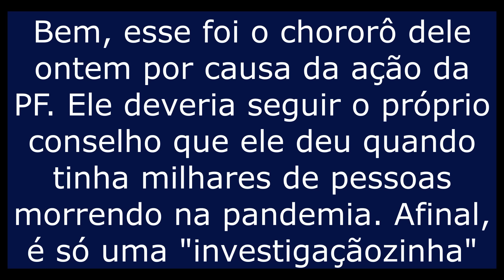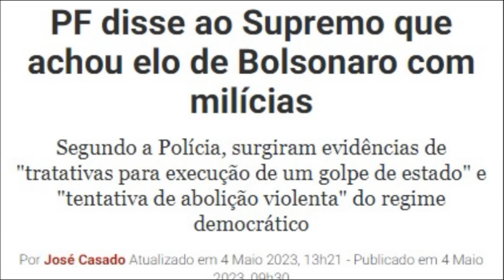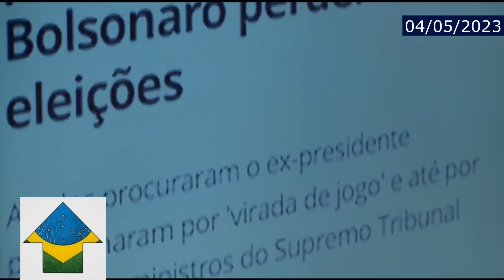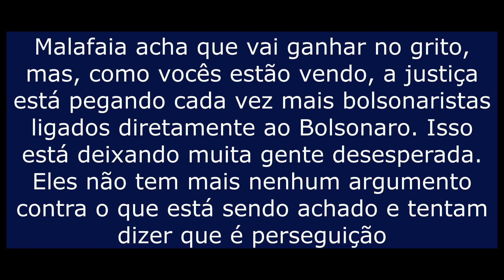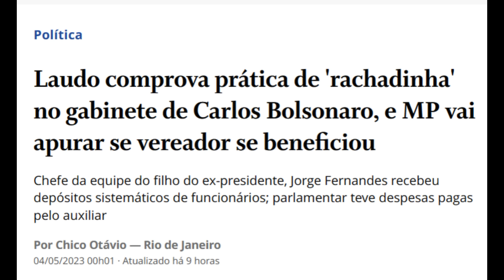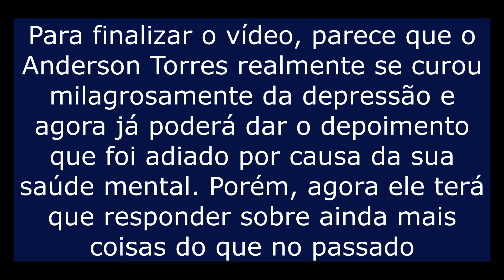Só piora, Malafaia? Bolsonaro chora, Cid quis derrubar o Xandão, Carlos preso?, Ciro Gomes avisou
Só piora! Neste vídeo, Bolsonaro chora, mas não segue o próprio conselho? Também é mostrado o desespero do Malafaia depois da ação da PF na casa do Bolsonaro, Mensagens no celular do Mauro Cid, braço direito do Bolsonaro, mostram que ele queria derrubar o Xandão e dar golpe no Brasil. Laudo comprova rachadinha do Carlos Bolsonaro, mais de 2 milhões de reais. Vai preso quando?, Ciro Gomes sempre avisou sobre a roubalheira da família Bolsonaro e "curado" Anderson Torres não poderá mais fugir de dar depoimento. Vai continuar livrando seu chefe?